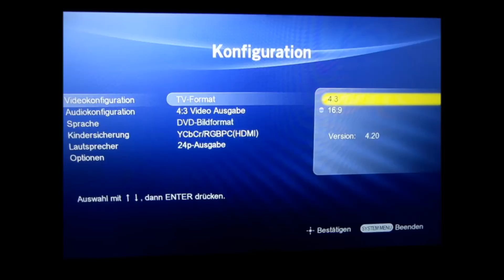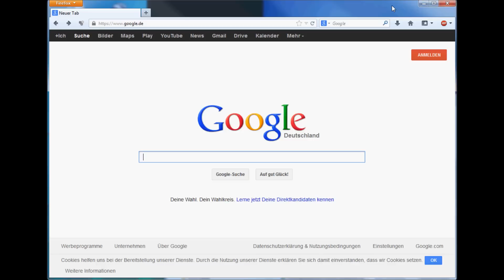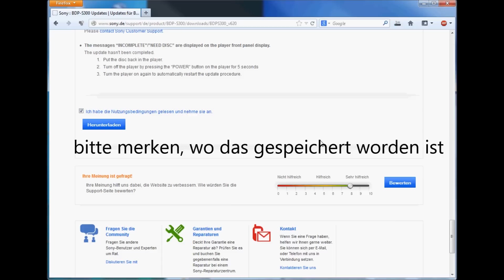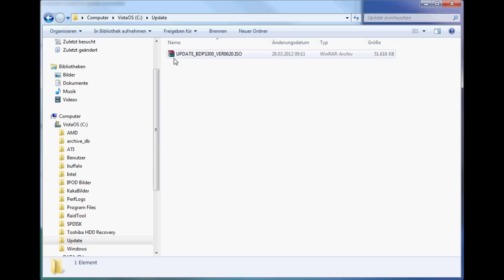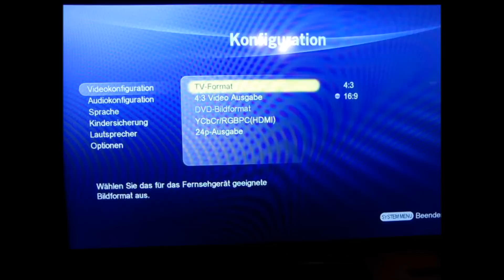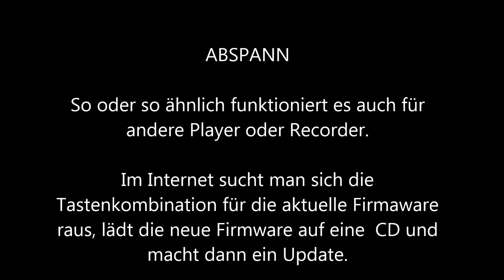Sony Blue Ray Player Update Firmware Software Sony BDP S300, DVD Player HDD Recorder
update von Sony Blue Ray Player auf die neueste Firmware. Komplett beschrieben und selber durchgeführt. Sony BDP X300
Update of sony Blue Ray Player , newest firmware, How To..